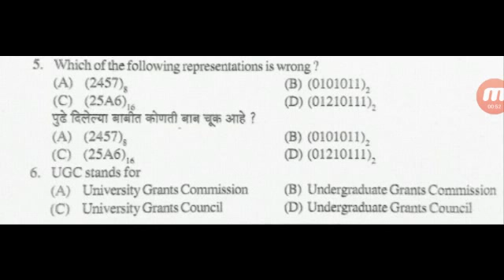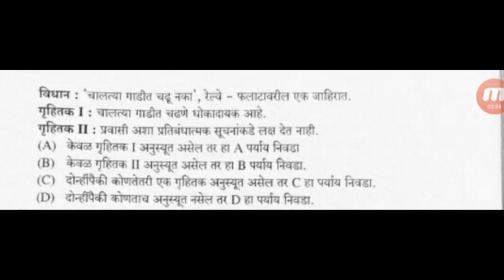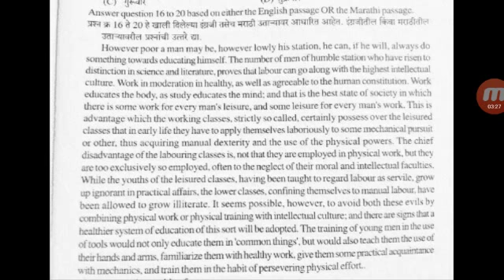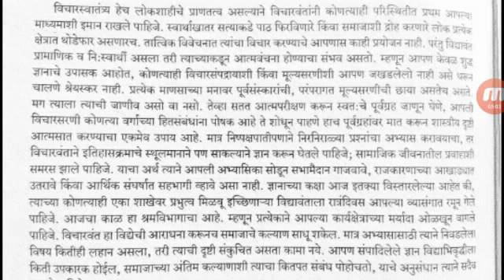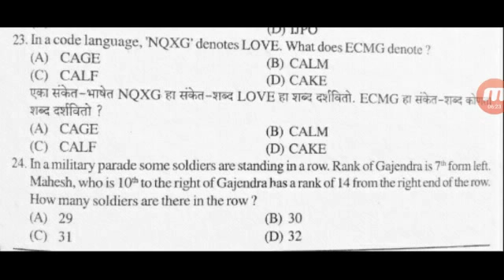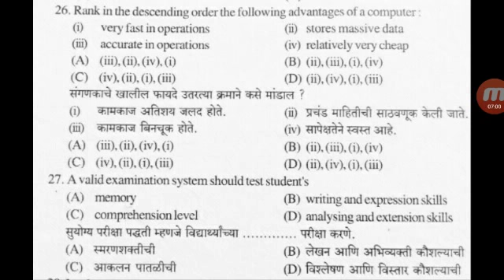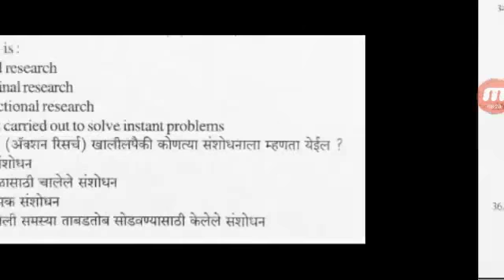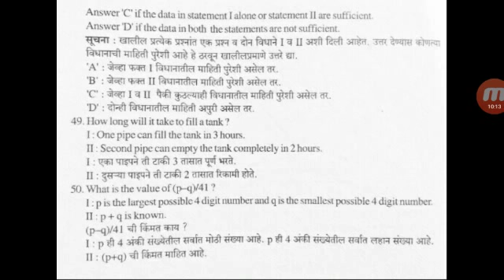UGC Net exam 2018 ll important 2015 previous question paper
Watch till end to get answer key
UGC net exam 2018 .important questions paper.
Exam papers,  Indian competitive exam, net online exam,
Apply online, cbt exam, Exam,